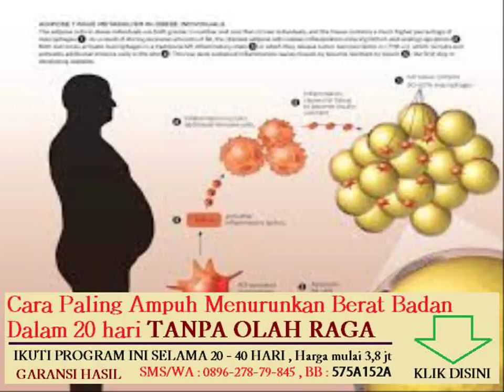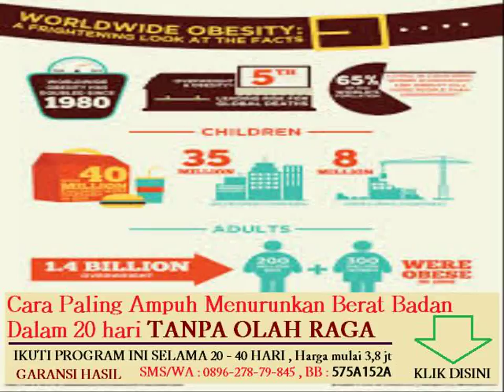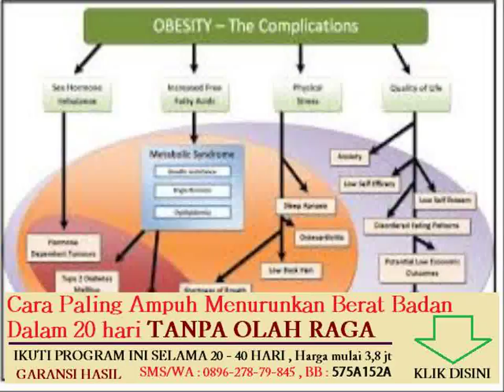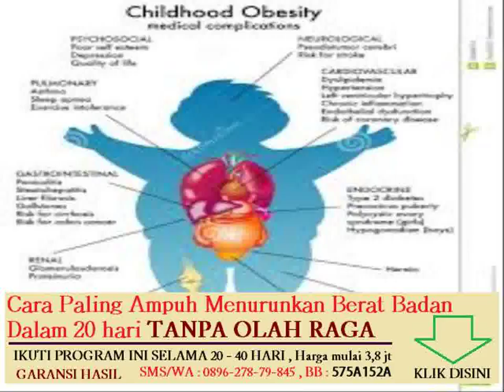makanan yang mengandung hormon pembakar lemak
makanan yang boleh dikonsumsi penderita obesitas

diet yang sehat dan cepat menurunkan berat badan